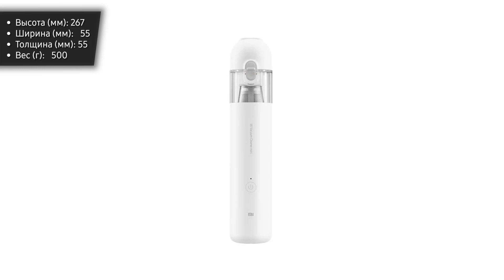Пылесос Xiaomi Mi Vacuum Cleaner Mini